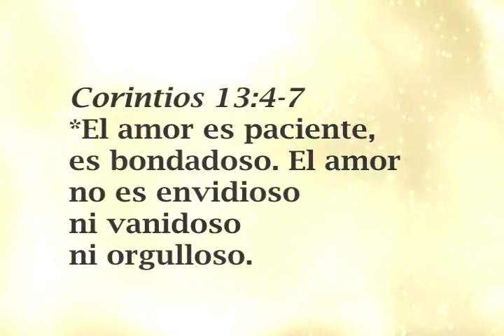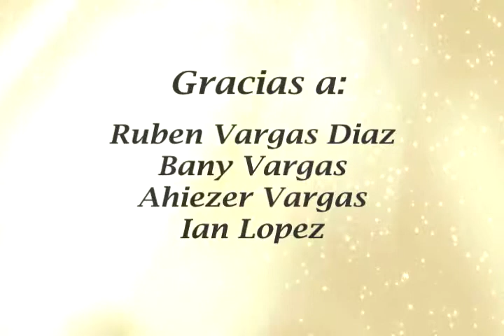Slideshow Esperanza & Ruben Aniversario